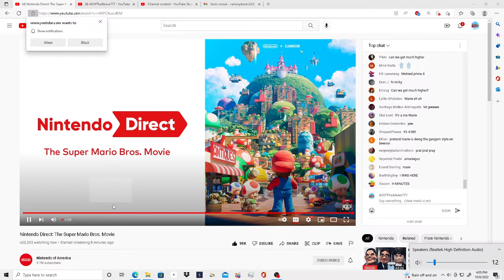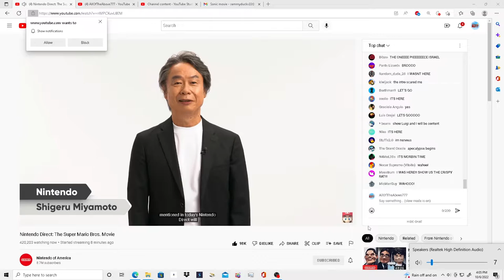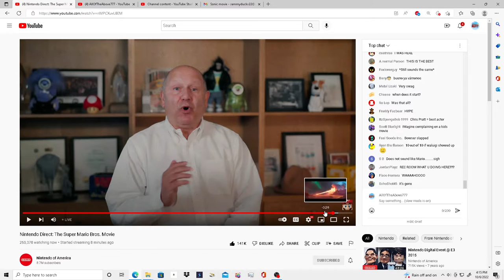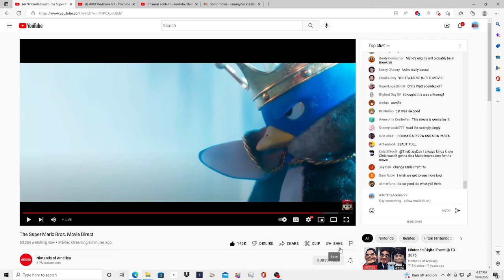The Super Mario Bros Movie Reaction!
The Reaction: 4:56